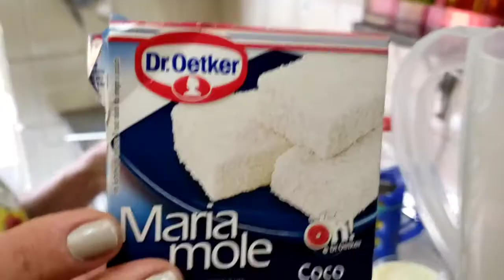SOBREMESA mais FÁCIL de TODAS! - PUDIM de GELADEIRA! deliciosa!! ❤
Hoje eu trouxe pra vocês a receita de sobremesa mais fácil e mais gostosa do mundo!!! PUDIM DE MARIA MOLE ou pode chamar de PUDIM DE GELADEIRA. Pois ele não vai no forno. É simplesmente perfeito e fácil de fazer.
Eu filmei minha mãe mostrando todo o passo a passo pra vocês!
Corre e vai fazer! Você vai amar! 😋😋😋